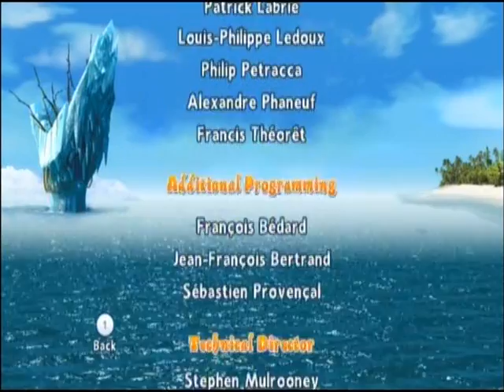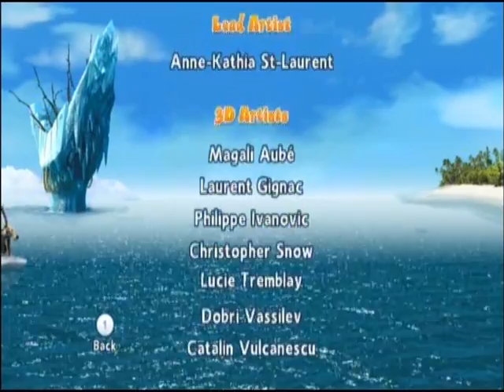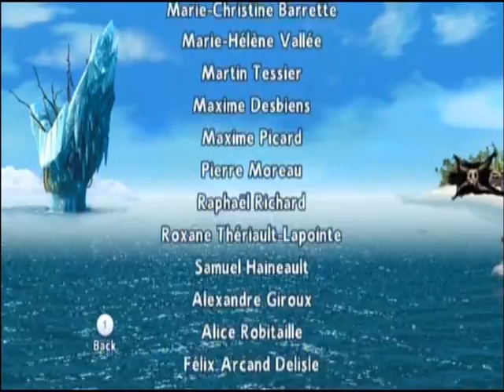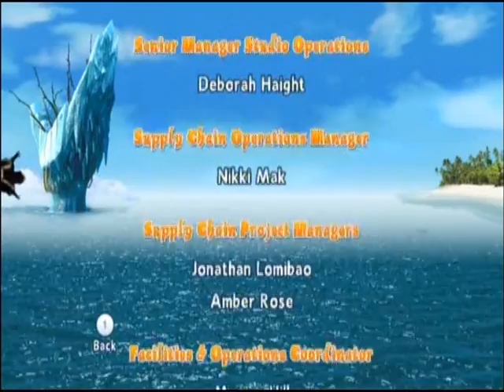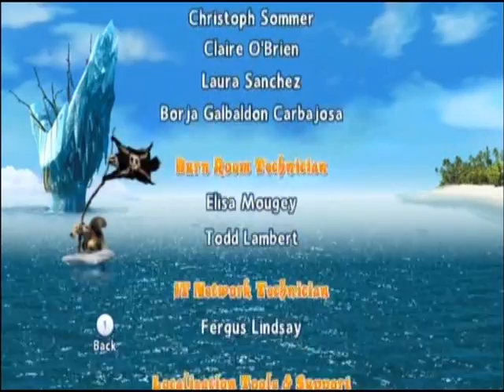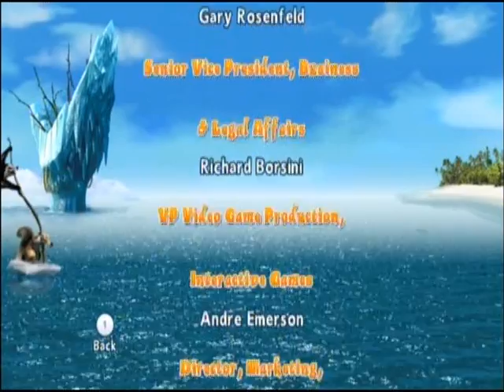Ice Age 4 - La formación de los continentes - La era de hielo 4 La deriva continental - ESPAñOL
"Ice Age: Continental Drift" is a animated comedy film !!! :o)

ESPAÑOL:
Aquí puede ver las películas de niños de juego de Nintendo Wii "Ice Age 4 - La formación de los continentes - La era de hielo 4 - La deriva continental - Los Juegos del Ártico" (Ice Age 4 - Continental Drift - Arctic games) !!! :o)
Por favor, pulse el botón de „me gusta" si te ha gustado este vídeo !!!
Muchas gracias !!!  :o)

ENGLISH:
You can see here the kids movies from Nintendo Wii Game "Ice Age 4 - Continental Drift - Arctic games" !!! :o)
Muchas gracias !!!  :o)

DEUTSCH:
Hier siehst du die Kinderfilme aus dem Nintendo Wii Spiel "Ice Age 4 - Voll verschoben - Continental Drift - Die Arktischen Spiele" !!! :o)
Bitte drück "mag ich" -Knopf, wenn dir dieses Video gefallen hat !!!
Vielen Dank !!!  :o)

FRANÇAIS:
Vous pouvez voir ici les films pour enfants à partir de jeu de Nintendo Wii "Ice Age 4 - Continental Drift - Arctic games" !!! :o)
S'il vous plaît appuyez sur le „J'aime" -bouton si vous avez aimé cette vidéo !!!
Merci beaucoup !!!  :o)

NEDERLANDS:
Hier ziet u de kinderen films van Nintendo Wii Game "Ice Age 4 - Continental Drift - Arctic games" !!! :o)
Gelieve druk op de "Leuk" knop als u deze video genoten !!!
Heel erg bedankt !!!  :o)

POLSKI:
Tutaj zobaczysz bajke z Nintendo Wii gry "Ice Age 4 - Continental Drift - Arctic games" !!! :o)
Prosze nacisni „Fajne" --guzik, jesli ci sie video podobalo !!!
Dziekuje bardzo !!!  :o)

ITALIANO:
Potete vedere qui i ragazzi film da gioco di Nintendo Wii "Ice Age 4 - Continental Drift - Arctic games" !!! :o)
Si prega di premere il pulsante  „Mi piace", se vi è piaciuto questo video !!!
La ringrazio molto !!!  :o)

SVENSKA:
Här är det roliga-filmer Spel Nintendo Wii game "Ice Age 4: Continental Drift - The Arctic Games" !!! :o)